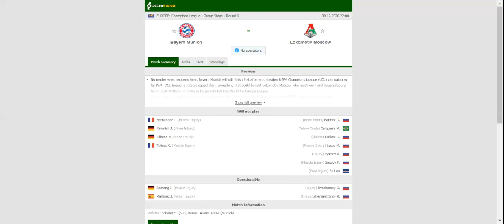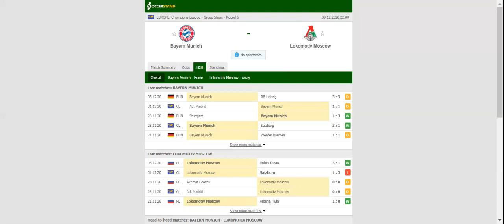BAYERN MUNICH VS LOKOMOTIV MOSCOW PREDICTION & BETTING TIPS - 09/12/2020